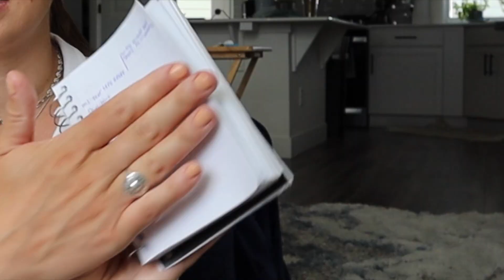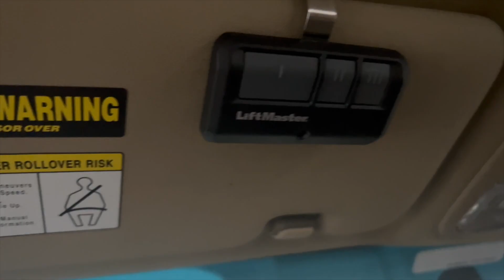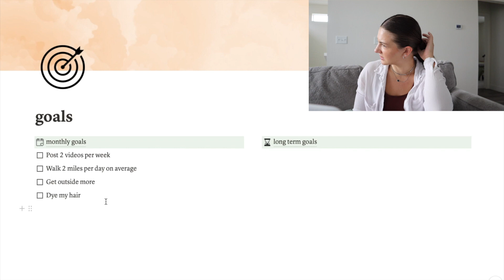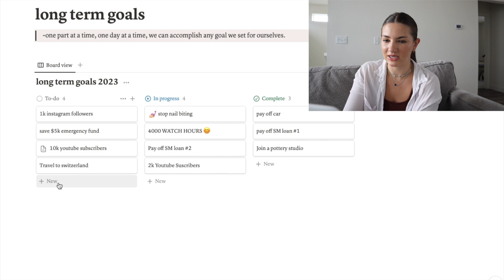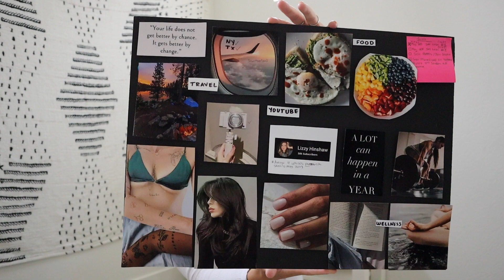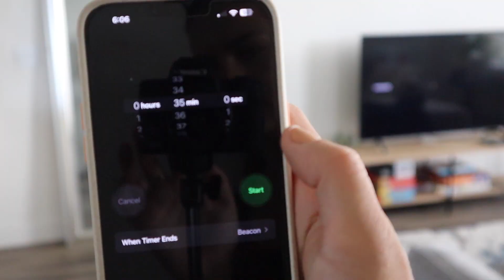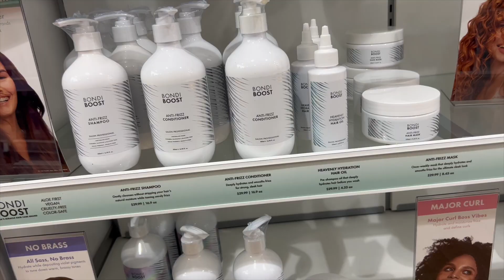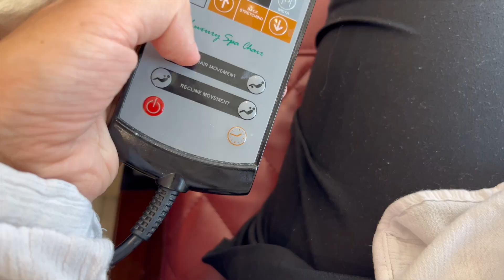MID YEAR RESET ROUTINE 2023 | goal check in, closet cleanout, skincare haul, cooking at home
2 0 2 3    G O A L

age: 25
location: Colorado
camera: canon eos m50
editing software:imovie
thumbnails: canva